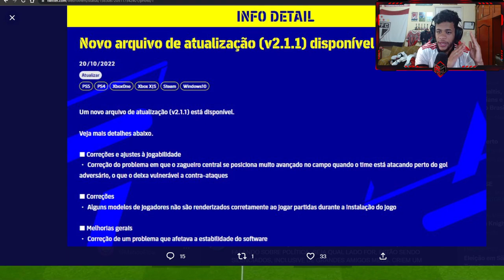EFOOTBALL 2023 - NOVOS RECURSOS DE JOGABILIDADE NA NOVA ATUALIZAÇÃO!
Chame para ter acesso aos canais

ManooElba100k

Parceiros: W2I Games